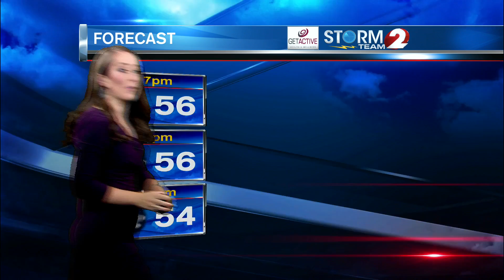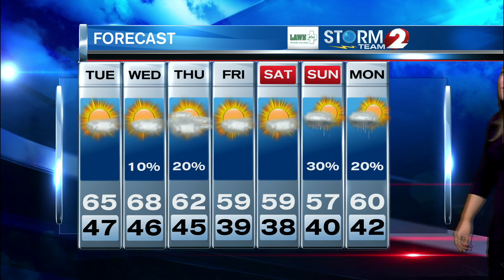Storm Team 2 Forecast